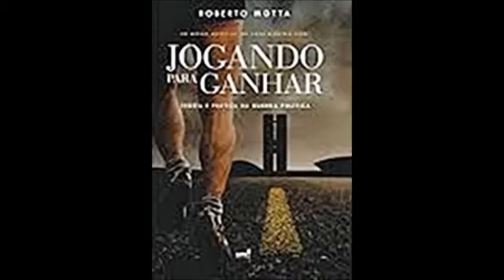Jogando para Ganhar | Roberto Motta, Livroanálise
Livroanálise da obra "Jogando para ganhar" de Roberto Motta